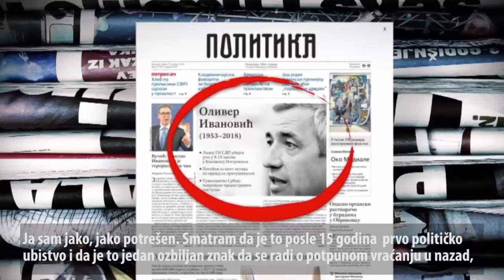Branislav Lečić o ubistvu Olivera Ivanovića (17.01.2018.)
Potpredsednik Branislav Lečić na N1 TV.